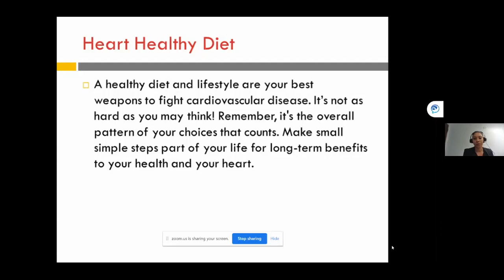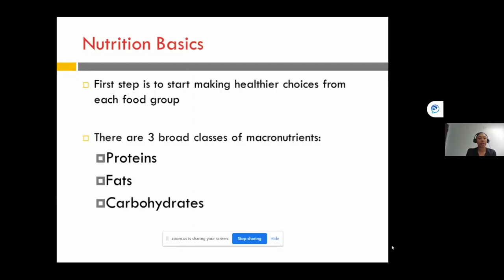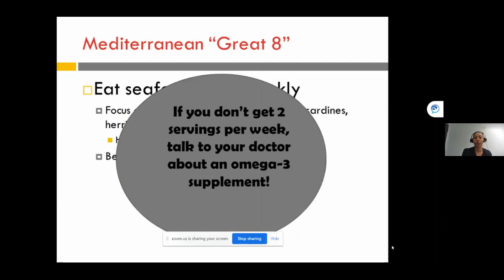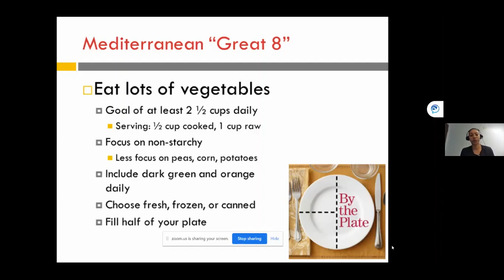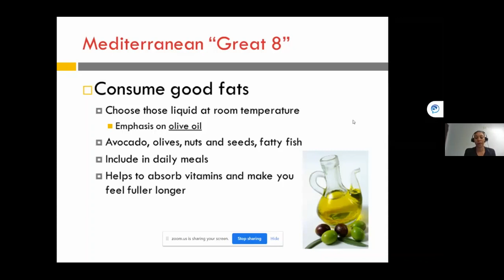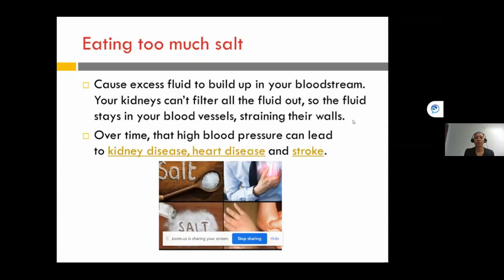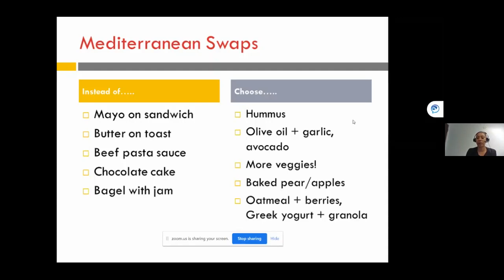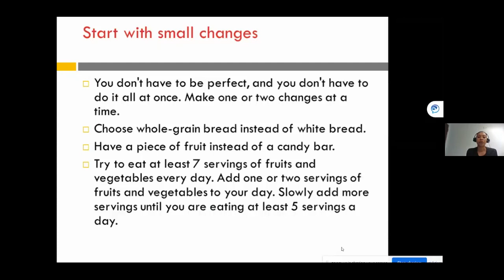Nutrition and High Blood Pressure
Learn to manage your blood pressure with healthy eating. Get advice from our registered dietitian for heart healthy foods.